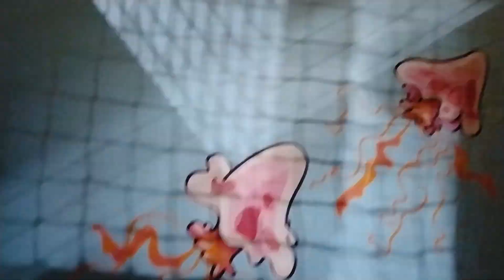700+ Days HERE in GERMANY and I forgot to DO THIS in 2020...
//Longer description
In todays video we talk about our year 2020.. this year was full of nothing lol.. corona hit so hard we couldnt really do anything...
but the good thing is i went to my german class to get better in german and i could go to the gym when they had it open.
sad part is now the gym is closed for the month of november but we ordered some bands so hopefully they will help us get in shape. Lets see...
And grown ups can have fun at a playground too haha !

How was your year in 2020???

//about
Hey you in Youtube Land. My name is Kris. I am a US Army Veteran, Fitness Enthusiast, Self Development Junkie and avid World Traveller currently living in Germany.

Soldier of Life is my blog about my Life Currently living in Germany and Persuing my passions of becoming a Full Time Travel FIlmmaker and Content Creator.
If you would like to see some more of my face then press on the RED and BLUE buttons and I will come back for you like Rose did Jake in the Titanic :-)

//My Alternate Channels

My Equipment:
Camera - Lumix G7 (MFT)
2nd Camera - Canon T2i

Panasonic Lenses:
14-42mm (Kit Lens)
Laowa 7.5mm (Vlog lens)

Canon Lenses:
Canon 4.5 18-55mm (Kits lens)
Canon 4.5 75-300mm Zoom lens
Yonguo 1.8 50mm (nifty fifty)

Mic - AT2020+
Screen - Phillips 20” (got it off ebay)
Headset - IDK (but it was made in China)

If you enjoyed this video, here are some other really good ones I was inspired by: